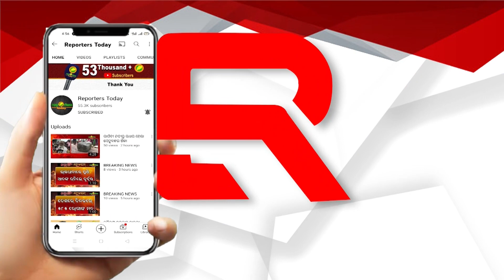ଡ୍ରଗ୍ସ ଖାଇବାକୁ ନୂଆ ନୂଆ ତରିକାରେ ଲୁଟୁଥିଲା ସାଇବର ଲୁଟେରା